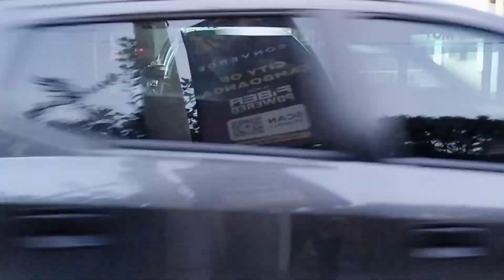Toyota Vios. / change color. 🚘🚙